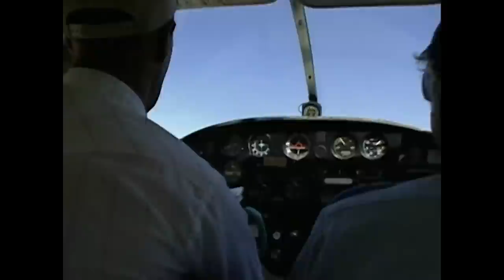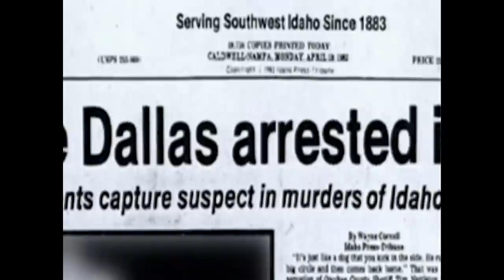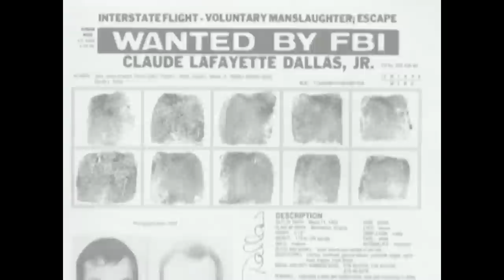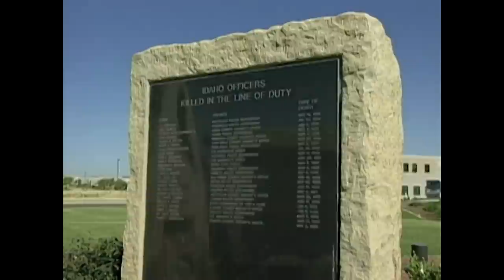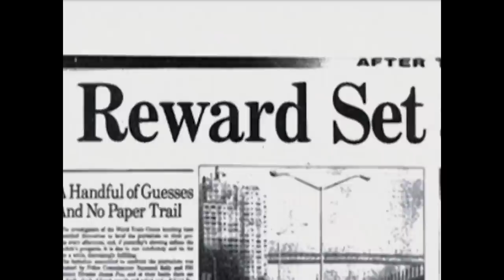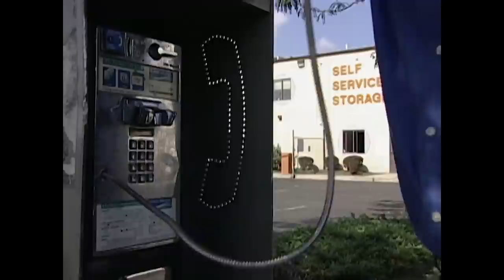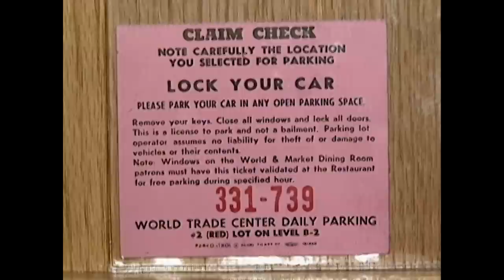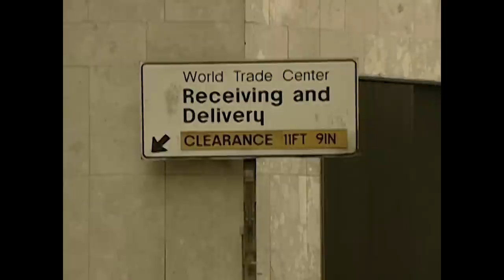Des Crimes Inimaginables | DOUBLE EPISODE | Dossiers FBI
00:00:00 - Braconnier Sans Pitié (S01E09): Claude Dallas mêne une vie d’un cowboy. Il est solitaire et ne fait confiance à personne . Il vit de braconnage. Un jour, deux garde forestiers l’affrontent et il les abat avec son arme à feu. Après une chasse à l’homme sans merci, Dallas est enfin capturé et accusé. Quelques mois plus tard, il s’évade de prison. Le nom de Dallas est mis sur la liste des 10 personnes les plus recherchées par le FBI. Il parvint à échapper à la justice pendant 10 ans jusqu’à que le FBI retrouve sa trace dans une petite ville de Californie. Dallas purge actuellement une peine d’emprisonnement de 30 ans pour meurtre.

00:45:00 - Le Premier Attentat Du World Trade Center (S01E12): Le 26 février 1993, à New York, le stationnement du World Trade Center est le théâtre d’une explosion qui coûte la vie à 6 personnes et en blesse des milliers d’autres. La détonation a causé une brèche d’une hauteur de 5 étages. Lors de l’examen des lieux, les policiers découvrent, parmi les décombres, l’aile tordue d’une camionnette de location. Des recherches permettent aux agents du FBI de déterminer d’où provient la camionnette et qui l’a louée. Seulement 6 jours après l’attentat, ils arrêtent des suspects. Le laboratoire judiciaire du FBI jouera un rôle déterminant dans cette affaire en prouvant que les produits chimiques découverts dans la résidence et le bureau des suspects produisent des émanations identiques à celles causées par la détonation. Mohammed Slameh, Nidal Ayyad, Mahmud Abouhalima, Amhad Ajaj, Ramzi Yousef et Eyad Ismoil seront reconnus coupables et condamnés à purger des peines d’emprisonnement à vie.